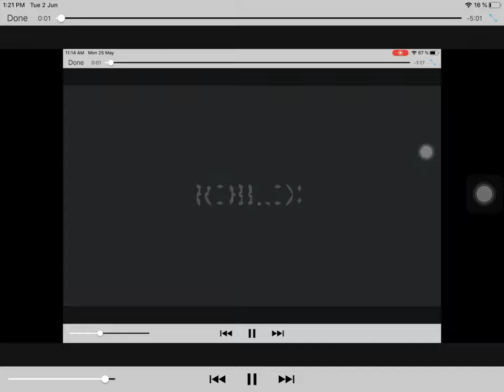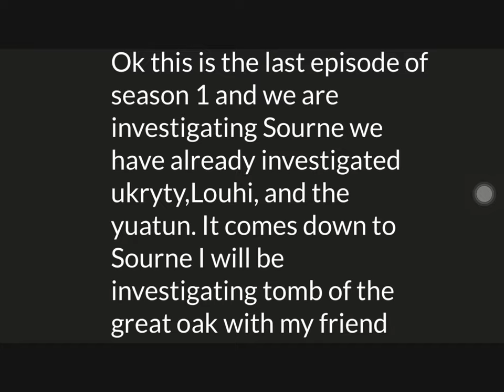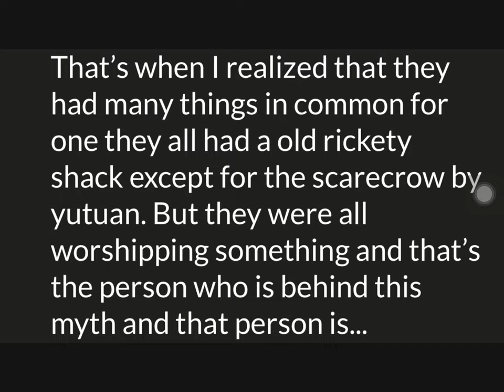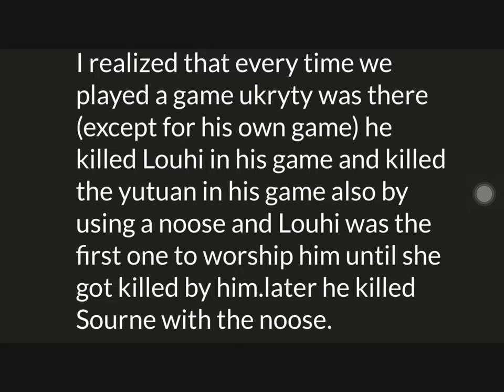Roblox investigations the Louhi myth solved season 1 episode 7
This might be the whole myth this is my accusation of what had happened and why this myth is sinister.
What do you think happened? Leave it in the comments below!